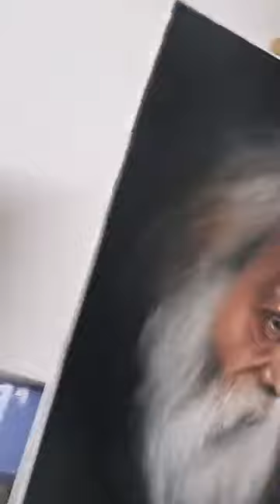Portret: Căzut pe gânduri (2)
Continuare la Portret: Căzut pe gânduri